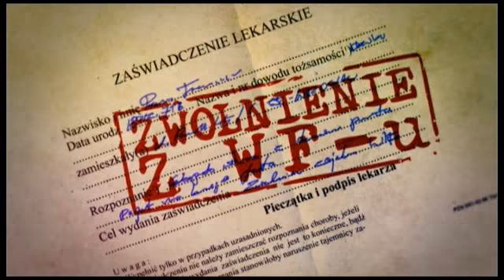Kuba Wojewódzki i Agnieszka Szulim. "Podążam twoją drogą". Zwolnienie z WFu 20.06.13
Zwolnienie z WFu 20.06.13 - część 1: Kuba Wojewódzki i Agnieszka Szulim